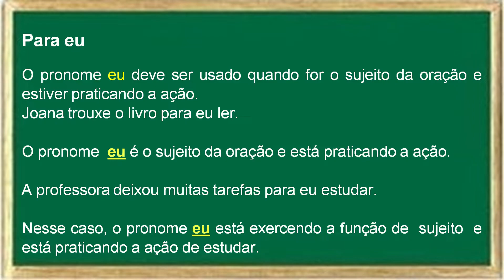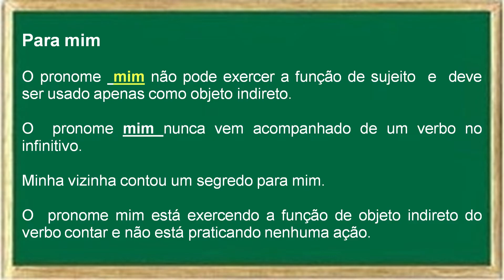Para mim ou para eu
Neste vídeo:
Para mim ou para eu? Aprenda a forma correta de falar.
Artigo completo:
🔥 ARRASE NOS ESTUDOS!
💖 VÍDEOS RELACIONADOS:
✔ Dicas rápidas: